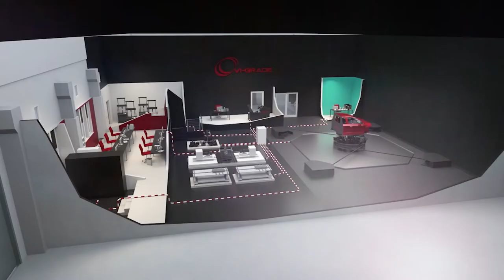ZPS2022 - Official Walk-in Video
Over 220 representatives from major automotive and transportation OEMS, Tier1 suppliers, motorsport teams, research centers and partner companies gathered in person for the two-day ZERO PROTOTYPES Summit at SimCenter Udine, VI-grade's state-of-the-art technology in the north-east of Italy.

In addition to the in-person event, a virtual event, simultaneously broadcast live all summit content and attracted over 800 registered participants from more than 42 different countries. More importantly, 100% of attendees surveyed after the summit indicated their intent to attend again in 2023, a ringing endorsement of the valuable insights and information provided by the ZERO PROTOTYPES Summit.

Targeted at innovators in the global automotive industry, the 2-day event provided the VI-grade community with exclusive insights into the methods simulation thought leaders use to succeed in their quest towards achieving zero prototypes, and the important role VI-grade’s advanced simulation solutions play in that quest. Keynote and Technical Presentations on Day 1 included Pirelli Tyre, Volvo Cars / Royal Institute of Technology, McMaster University, Applus+ IDIADA, Goodyear Tire & Rubber Company, Automobili Lamborghini / Bridgestone, Danisi Engineering / Meccanica 42, UTAC, Politecnico di Milano and Multimatic Inc.

Day 2 featured high-level presentations from General Motors, Hyundai Motor Europe Technical Center GmbH, University of Windsor, MegaRide / BE CAE Test, Technische Universität Dresden, Ford Werke GmbH and HORIBA MIRA.

VI-grade would like to acknowledge and thank the following 28 industry sponsors and partners for their support of the ZERO PROTOTYPES Summit: